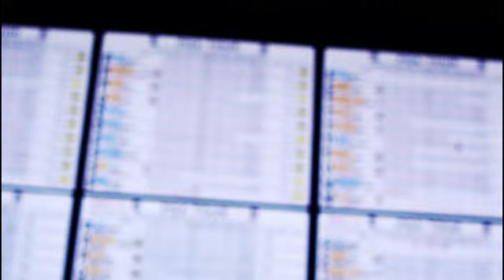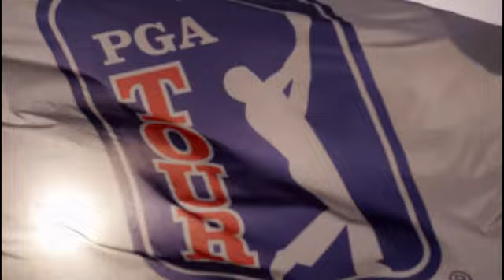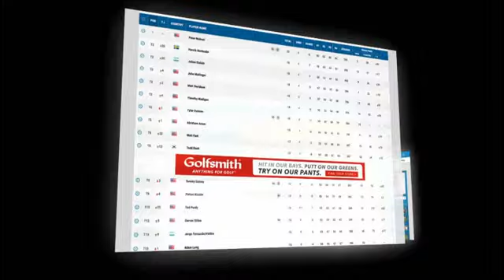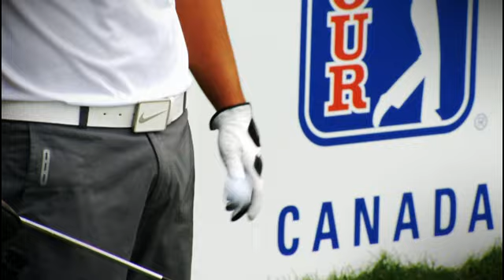The Path to the PGA TOUR Runs Through Cleveland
See the PGA TOUR's rising stars this Summer at the Rust-Oleum Championship June 11-14 at historic Lakewood Country Club in Westlake, OH! The Path to the PGA TOUR runs through Cleveland as players compete in the season long race for the highly coveted 25 PGA TOUR cards.